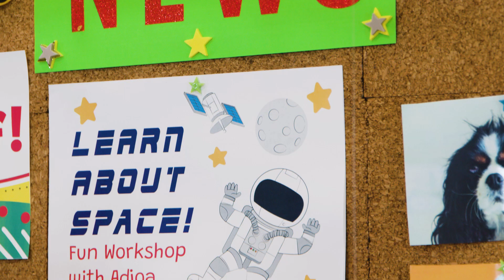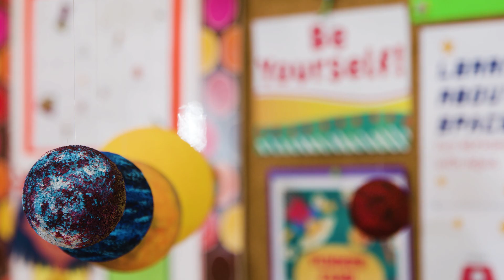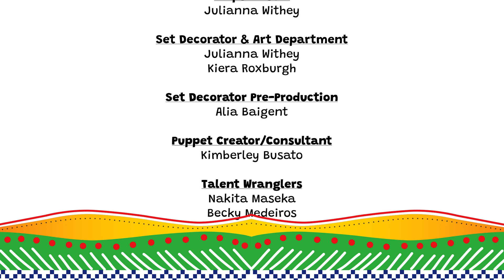Hey, Kujo! - Episode 5 - Can I go to the Moon?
JOIN US! Click here to become a subscriber to Kujo’s Kid Zone!

In this episode of Hey, Kujo!, Rosie wants to know how to get to the moon, and she joins Kujo and Adjoa to figure out the best way to do so. They get a chance to ask that very question from NASA Astronaut Jeanette Epps, scheduled to go to the International Space Station in 2023! They discover that being an astronaut takes a lot of study, courage and imagination but if you believe in yourself and study hard, you can do anything! Many thanks to our friends at NASA and to Jeanette for assisting us with this episode! Ask questions of the world so you can learn to Be Kind, Be Brave, and most of importantly, Be Yourself!